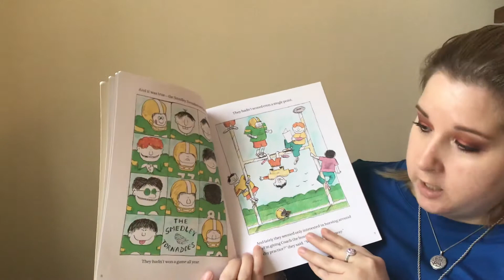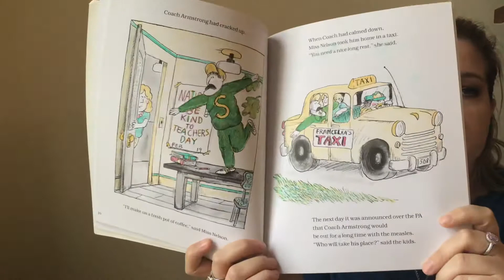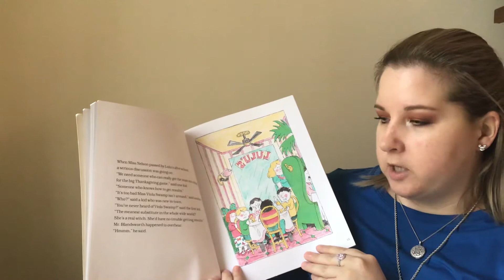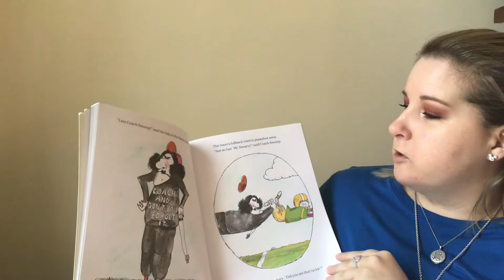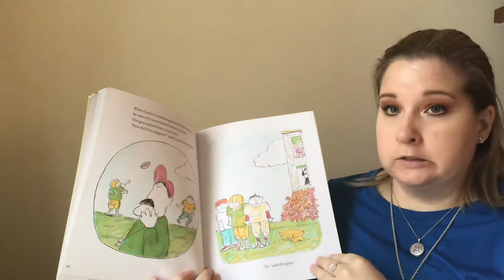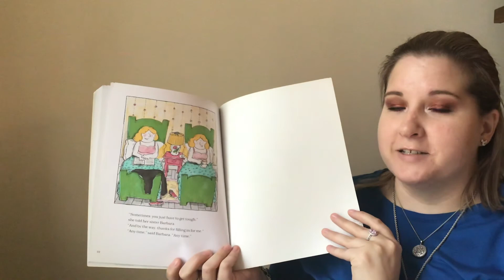Miss Nelson Has a Field Day by Harry Allard. Illustrated by James Marshall